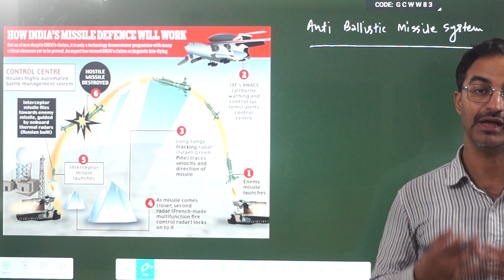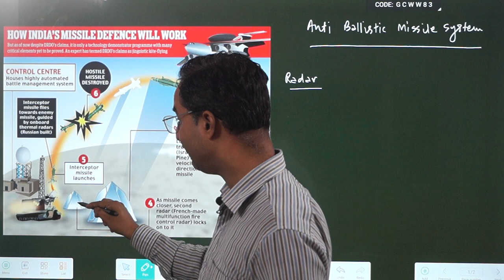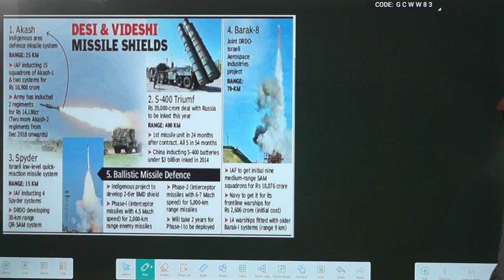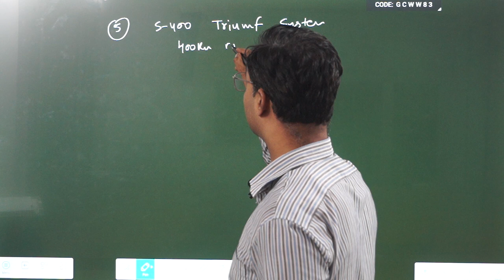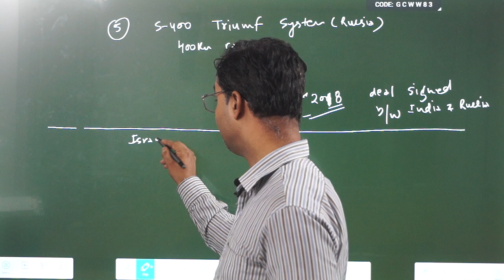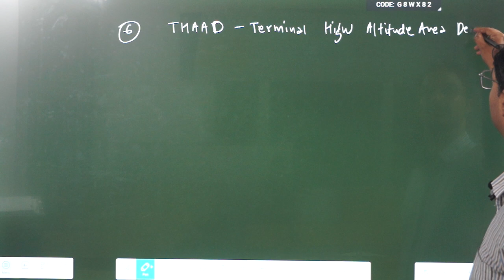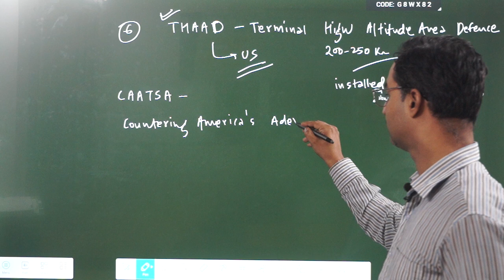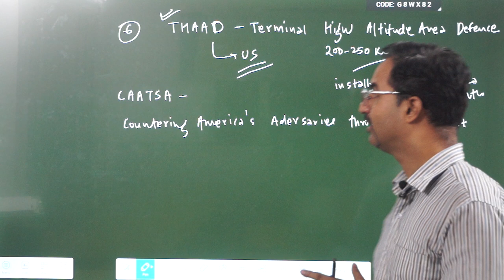Anti Ballistic Missile System of India - Explained | S-400 | UPSC | PCS | CDS | SSC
Anti Ballistic Missile System of India | Prithvi Air Defence | Spyder | Akash | S-400
In this video lecture, Mr. Deepak Dutt Mamgain, a well known General Studies Faculty for UPSC, PCS, SSC and Bank PO exams will discuss about the Anti Ballistic Missile system. In this lecture, he will discuss about
👉 How Anti Ballistic Missile system works?
👉 Anti Ballistic Missile system of different countries

Learning General studies is super important for all the aspirants for IAS, PCS and other various government exams.

About Equations IAS:

Equations IAS is India’s one of the best coaching institutes offering online and offline classes for highly competitive exams like UPSC, PCS, SSC and Bank PO. Our institute is well known for empowering students with a modern and efficient method of learning. It was started by Mr Deepak Dutt Mamgain in 2009 with a vision of making work-ready education affordable.
Our course curriculum is well-recognized nationally as we have students from more than 100 cities learning with our highly targeted online courses. We currently offer online courses for IAS, PCS, Bank PO,  SSC, CDS and more.
With over 1100+ successful placements our vision to provide millions of aspirants with quality training has just started.

Playlist Links -
Knowledge Booster | Current Affairs Booster

For more Details :
Office :
Equations IAS,
First Floor,
Ambika Complex,
Ballupur Chowk,
Dehradun,
Uttarakhand (India)